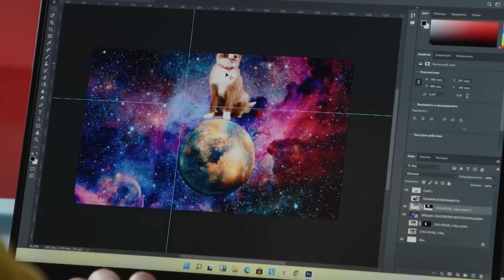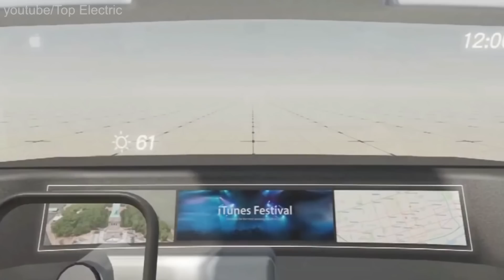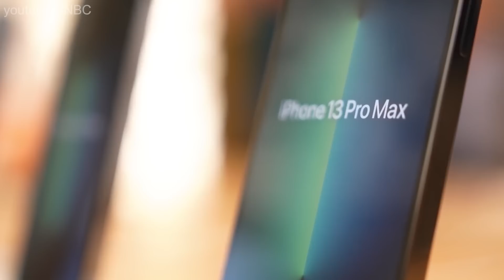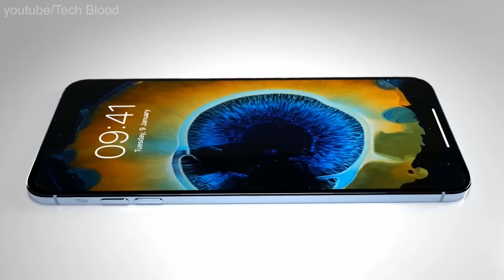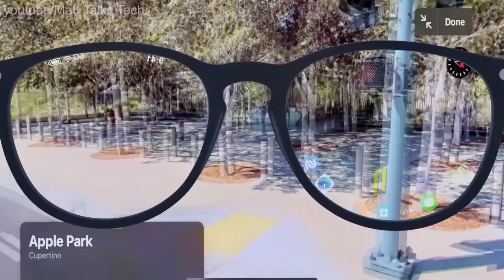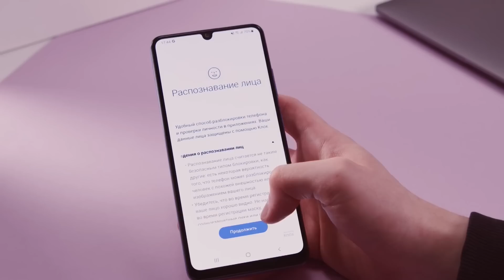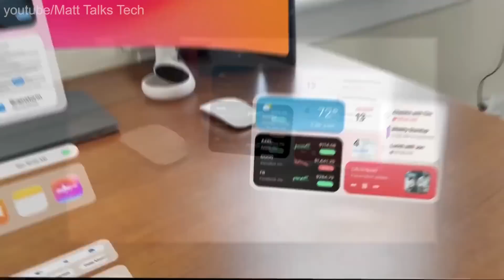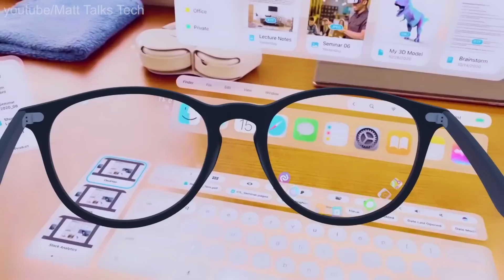iPhone 14 一 официально последний смартфон Apple... Что дальше?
- Участвуй в челлендже и конкурсе! Получи шанс выиграть 1 из 4 ноутбуков на базе процессора AMD Ryzen.
iPhone 14 一 официально последний смартфон от Apple
Apple больше не будет выпускать iPhone?! Какие модели айфон компания сняла с производства? Какой iPhone купить или выбрать в 2022 году, а какой, наоборот, не стоит покупать? Об этом мы и поговорим в видео. Вы узнаете, что ждет эпл в 2022 году и что будет с новыми моделями айфонов. Сможет ли Apple удивить нас новым iPhone 14 в 2022 году? Подорожают ли устройства эпл? Правда ли, что iPhone скоро и вовсе закроется? Узнайте обо всем в видео!